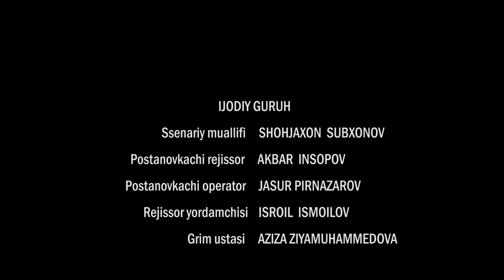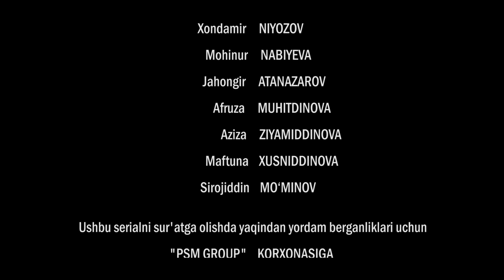Iztirob (O'zbek serial) I Изтироб (Ўзбек сериал) 152 - Qism 2-Fasl